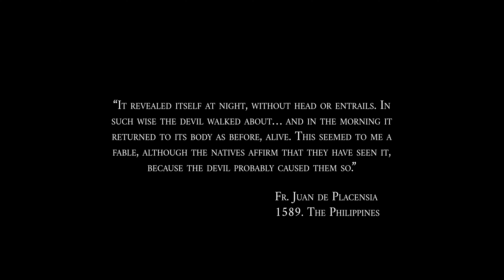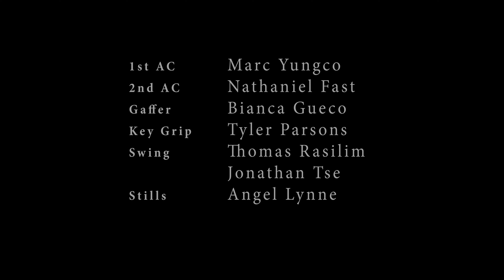Niyebe (2022) - Monster Horror Short Film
A cold night brings chaos and horror to a pregnant wife, her stepson, and their enigmatic caregiver. A Canadian film steeped in Filipino horror mythology

Writer & Director: Kevin Ang
Producer: Kevin Ang, Mik Narciso, Jaymee Mak, Hannah Yang
Associate Producer: Rowan Jang, Henry Corbet

Starring:
Louriza Tronco as Rose
Azriel Dalman as Liam
Jasmine Vega as Niyebe
Daniel Bates as Dad

First Assistant Director: Hannah Yang
Director of Photography: Peter Planta
Production Designer: Mik Narciso
Costume Designer: Alice Jiang
Sound Mixer/Boom Operator: Alex Shamku
Key Make-Up Artist: Bruna Contin Dos Santos

First Assistant Camera: Marc Yungco
Second Assistant Camera: Nathaniel Fast
Stills Photographer: Angel Lynne

Art Director: Abby Aries
Monster Effects: Bruna Contin Dos Santos, Mik Narciso, Abby Aries, Michelle Carroll

Gaffer: Bianca Gueco
Key Grip: Tyler Parsons
Grip/LX Swing: Thomas Raslim
Grip/LX Swing: Jonathan Tse

Stunt Coordinator: Lori O'Connell
Assistant Stunt Coordinator: Edwin Rodriguez

Hair and Make-up: Michelle Carroll

Editor, Visual Effects, Sound Design: Kevin Ang
Visual Effects: Kevin Ang
Colorist: So Young Park
Composer: Mar Emanuel

Catering: Bao Down OV
Craft Services: Phil Planta

Azi Dalman's Guardian: Monica Dalman
Location Provided by Rowan Jang

Special Thanks:
Phil Planta
Wai Sun Cheng
William F. White International Inc.